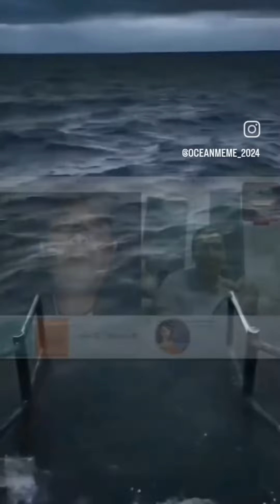DON'T SKIP THE OCEAN FUNNY MEMES🗿🍷 #4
No Idea🗿🍷